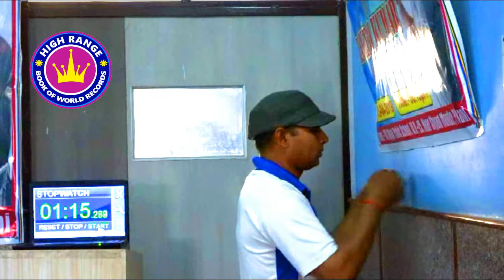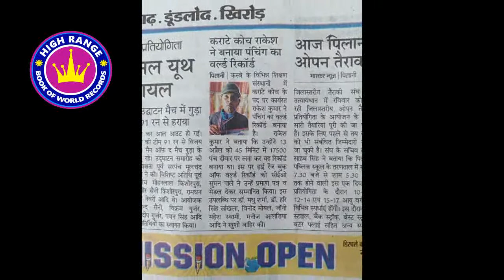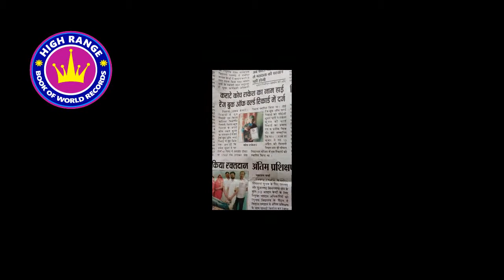Most Number of Punches against a Wall - Rakesh Kumar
Rakesh Kumar has achieved  17,500 Punches on a Wall in just 45 minutes, on 13th April 2019, at Pilani, Jhunjhunu District, Rajasthan, India.